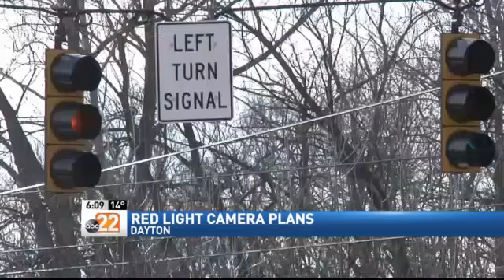Dayton Police Changing Red Light Camera Program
DAYTON -- The Dayton Police Department is changing how it handles the red light and speed cameras after state law made the program economically unfeasible.

The city has 20 fixed location red light and speed enforcement cameras at intersections across the city, which record driver violations. But as of March 19, 2015, Ohio law will require a police officer to witness violations for a citation to be issued.

At that time, Dayton police will no longer issue tickets from the cameras. However, the cameras will continue to be used to record traffic and crash data for the departments use.

Also, the Dayton Police Department will begin using three Mobile Speed Vehicles at various times, at the high-incident intersections, previously monitored by the cameras. One of these vehicles will be dedicated to the east side of the city, one to the west and the third to the central section.

A Dayton police officer will be inside the Mobile Speed Vehicle, which is equipped with a radar speed device and a camera. If a speeding violation occurs, the officer is there to witness it, and a citation will be sent to the registered owner of the vehicle.